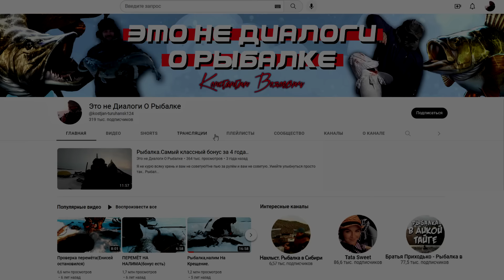Подводный мир.Хариус.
Других съёмок с этой рыбалки не будет но рыбы и икры мы с зятем всё же наловили на два праздничных стола.